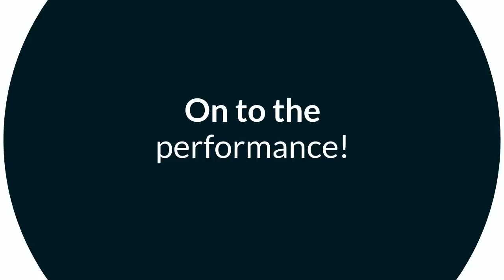78216 | Nimitz Masked Singer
Masked Singer Nimitz Edition (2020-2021)